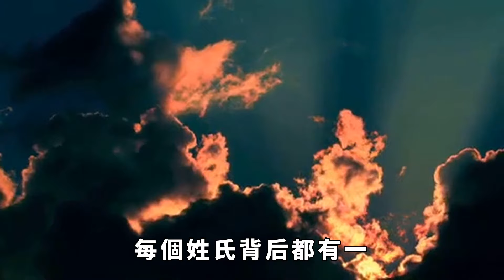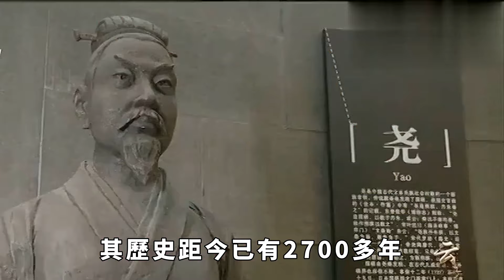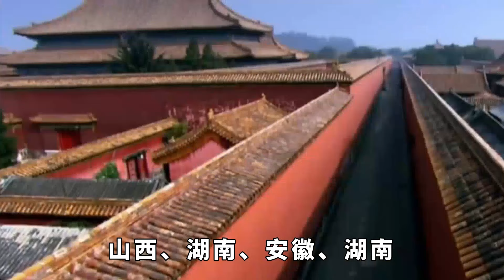中國最牛姓氏：不姓劉也不姓李，人口不足3萬卻出了15位皇帝【望古風塵】歷史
起初，姓和氏是截然不同的概念，姓產生之後，代代相傳，不會隨意更改，而氏則會隨著封地和官職發生改變，正所謂：姓者，統其祖考之所自出；氏者，別其子孫之所自分。這也就意味著一個姓之下往往會有多個派生的氏，比如說上古八大姓之一的姬姓，就派生出了周、王、魯、曹、魏等近411個氏。
秦漢之後，姓和氏逐漸融合，成了延續到我們現在依然在用的姓氏。可以說，每個姓氏背後都有一段悠長的歷史傳承，那麽一度被譽為中國最牛的姓氏，您知道是哪一個嗎？歷史